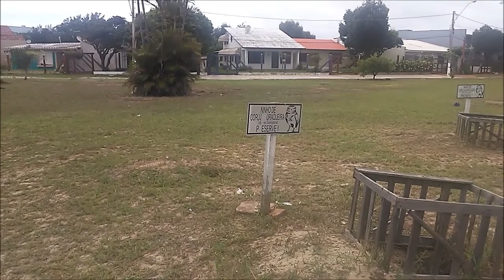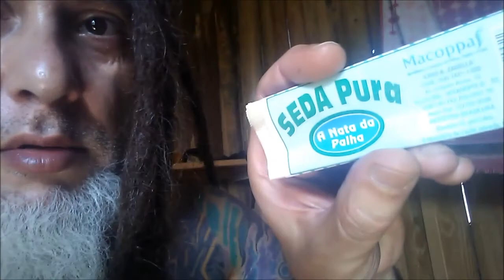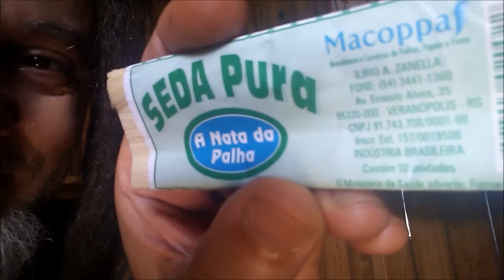Vlog Feriadão de Carnaval 2021 em Imbé RS